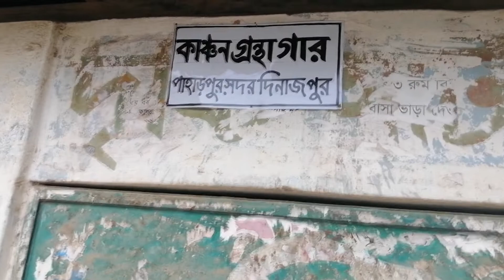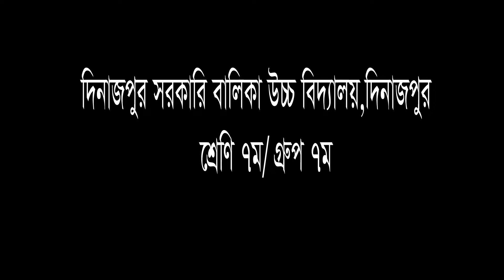বঙ্গবন্ধু শেখ মুজিবুর রহমান ও মুক্তিযুদ্ধকে জানি-২০১৯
দিনাজপুর সরকারি বালিকা উচ্চ বিদ্যালয়, দিনাজপুর।
সপ্তম শ্রেণি, গ্রুপ-০৭